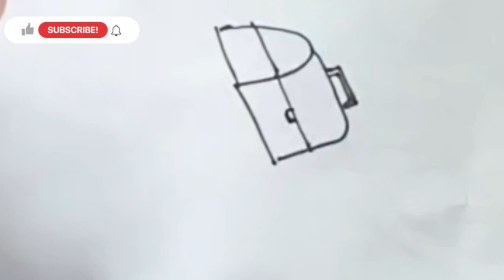many drawing ideas from letter c,y,x=|how to draw 👗, animals, flowers, tulip, Rose, trees,